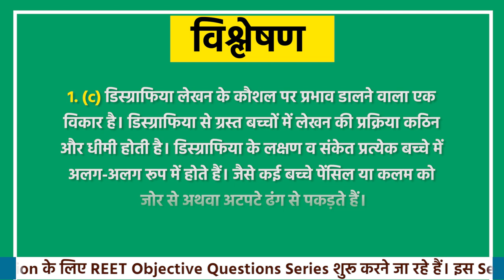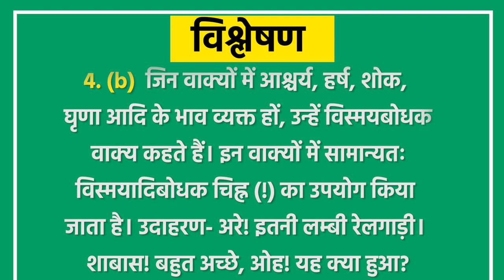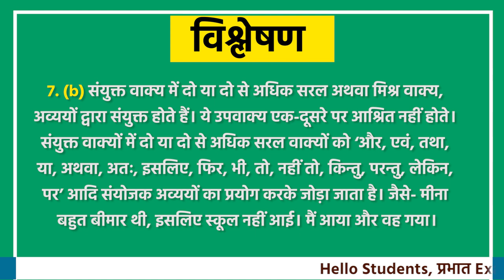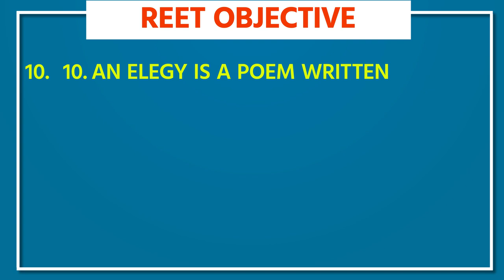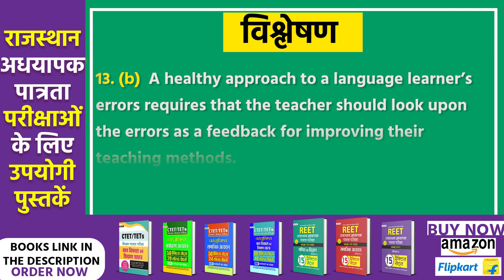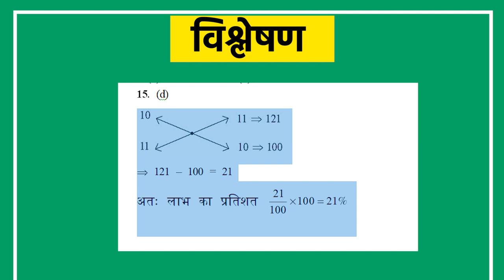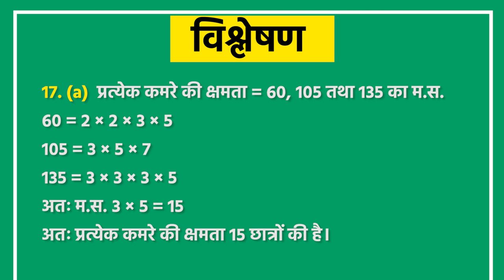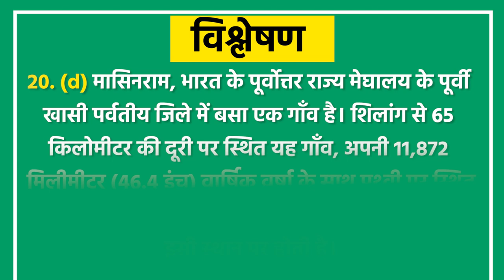REET 2021 || राजस्थान अध्यापक पात्रता परीक्षा || REET EXAM Daily Practice Set 1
आज से हम REET Exam की Preparation के लिए REET Objective Questions Series शुरू करने जा रहे हैं। इस Series से हम रोजाना 20 Questions के द्वारा REET Exam की Daily Practice करेंगे।
REET Objective, Question Series के सारे प्रश्न और व्याख्याएँ प्रभात Exam द्वारा लिखी गई पुस्तकों से ली गई है। REET Exam से संबंधित अधिक प्रश्नों के अभ्यास के लिए आप इन पुस्तकों को Amazon या Flipkart से खरीद भी सकते हैं।

🤙For any Help Whatsapp Now  -